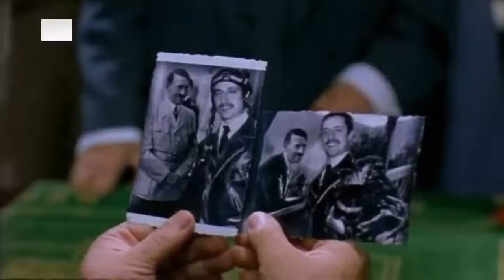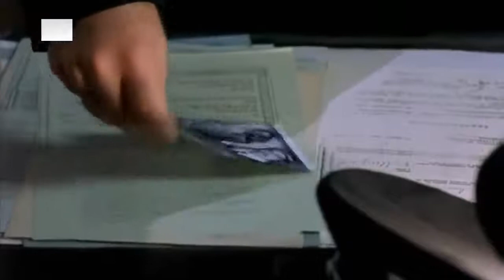Pljačka III Rajha - Ceo Film (720p)